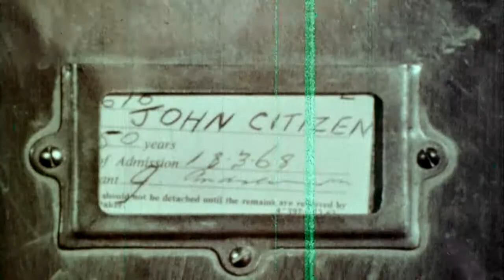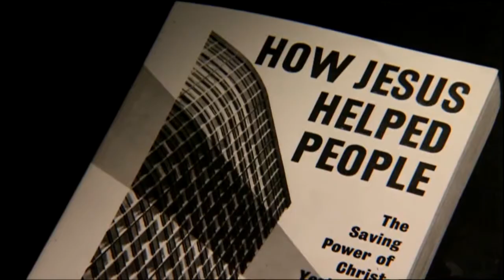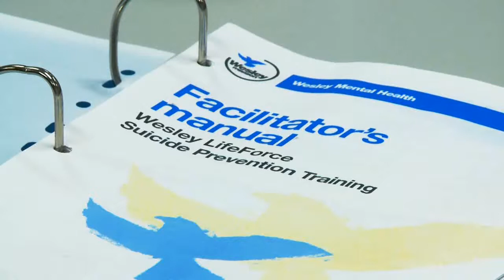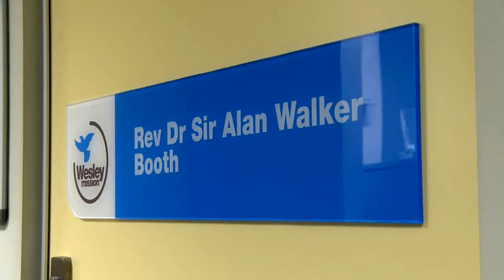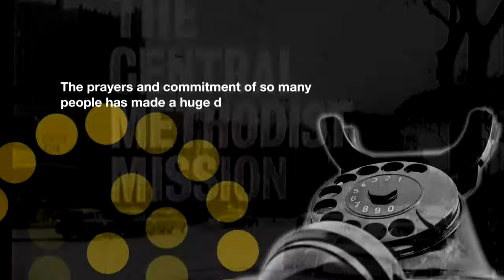Wesley Mission: Lifeline 50 years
Lifeline was launched in March 1963 as an activity of Wesley Mission under the leadership of the Rev Dr Sir Alan Walker. Initially a compassionate response to the loneliness and isolation identified in Sydney's community, it has since become an international organisation, providing help and support to people all around the world.